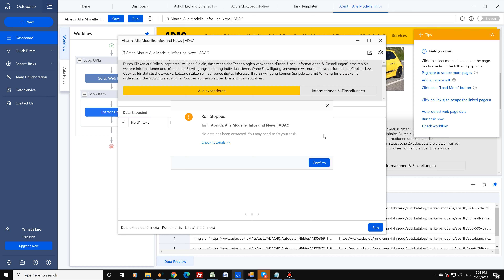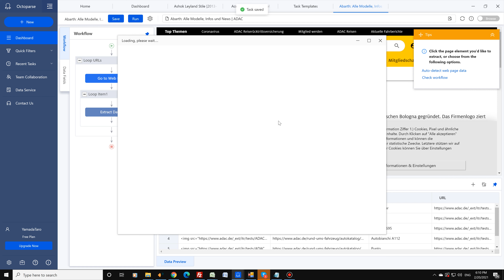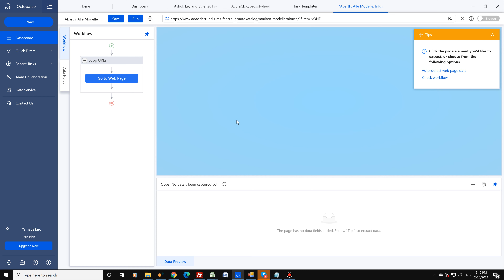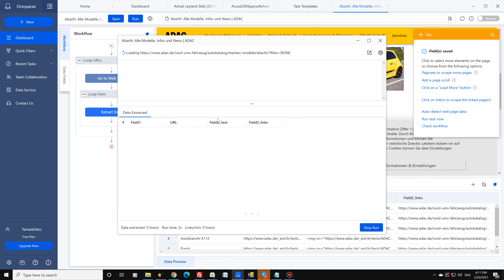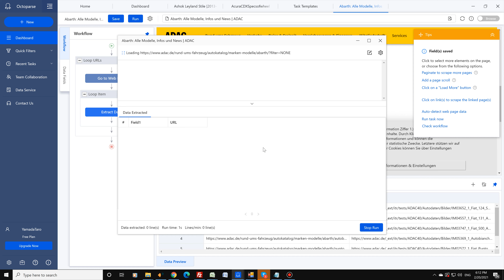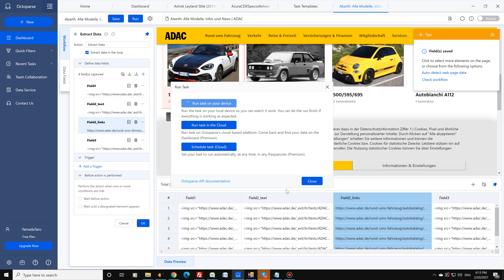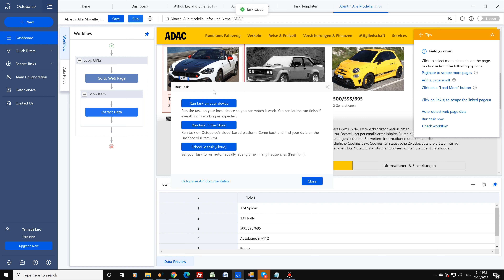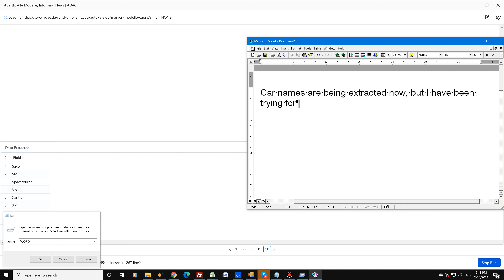Octoparse cannot extract href attribute from a table